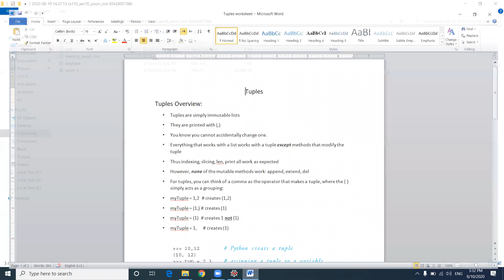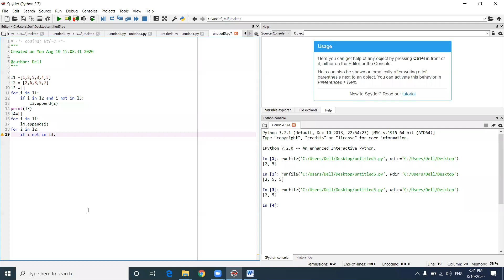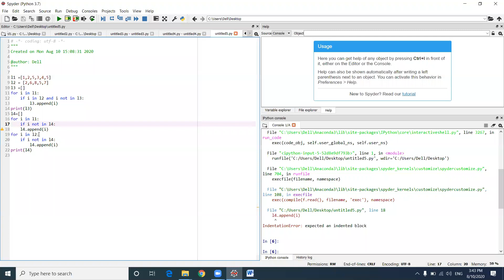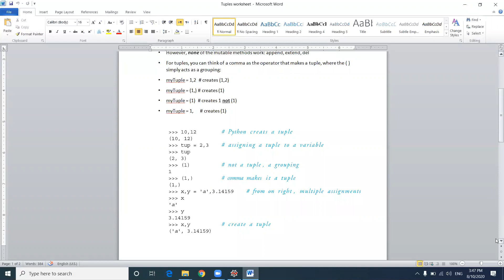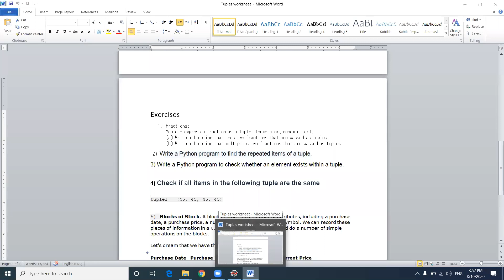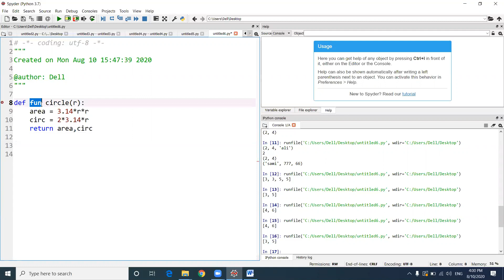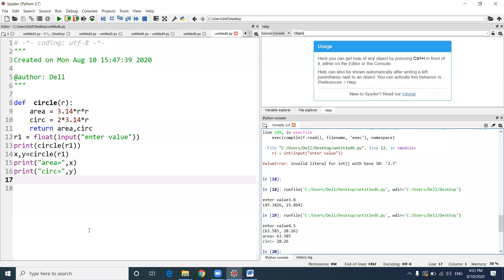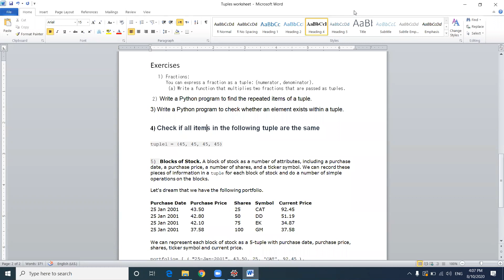cs111L tuple discussion BasimaHani10 8